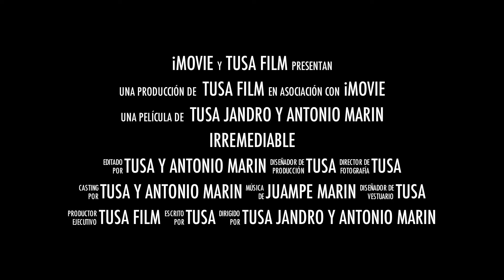trailer tusa film